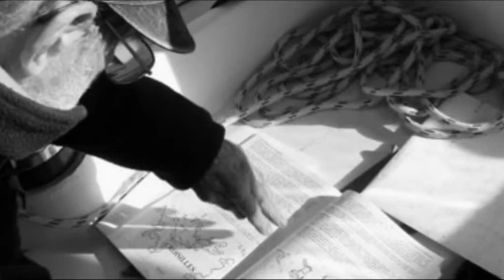Home from the Sea